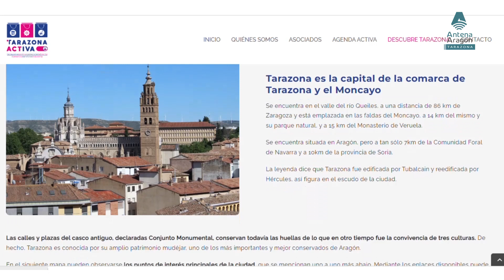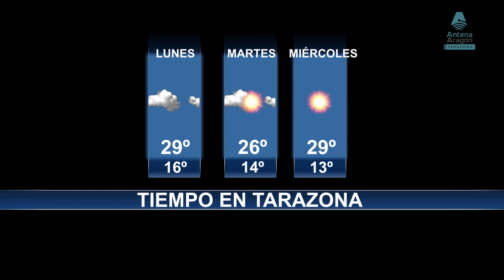Tarazona Noticias - Lunes, 24/07/2023